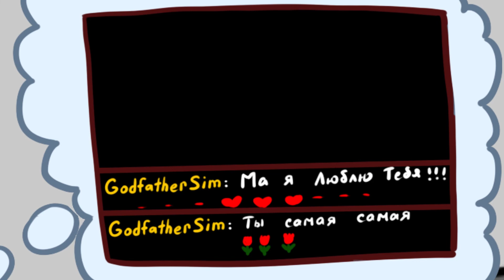5 ДНЕЙ ИЗ ЖИЗНИ BRM | ТРЕЙЛЕР КАНАЛА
Вашему вниманию предоставляется трейлер канала BRM, созданный прекрасной творческой командой в виде lucients, dc_mov, noisekill, VANCHOBA, Vanger, а также многих других ребят, кто решил сделать такой невероятный сюрприз для создательницы территории хардкора.

Пусть это творение станет некой частичкой души канала, которая только благодаря зрителям - становится все ярче!

Люблю, ваша BRM!